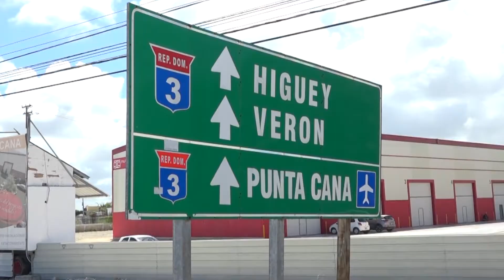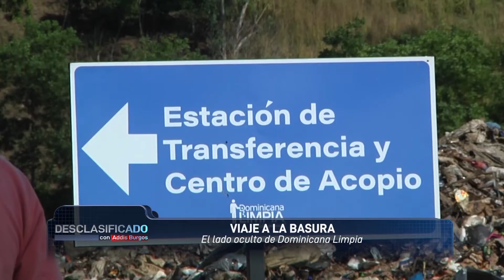Dominicana Limpia (Segunda Parte)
La mayor inversión de República Dominicana hecha para rescatar los vertederos del país que fueron declarados “de urgencia” no se justifica al hacer un recorrido intentando encontrar las maquinarias  transformaciones que prometió Dominicana Limpia, hemos tomado la tare de visitar los municipios donde se supone fueron a parar casi 2000 millones de pesos.

Se trató del anuncio de uno de sus buques insignia (Corte Danilo Medina- Poner fecha en pantalla 27 Junio 2017)… el acto estaba encabezado por el presidente Danilo Medina y prometía el inicio del fin… (Corte Danilo Medina) el fin del desorden de los desechos una reclama que se volvió el grito de los ricos y de los pobres.